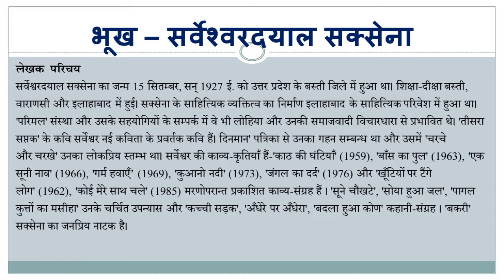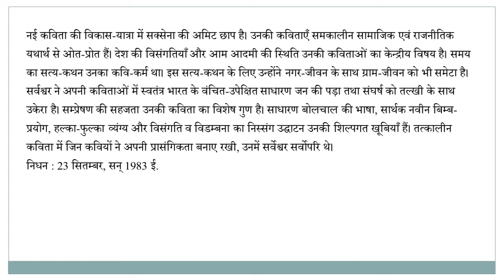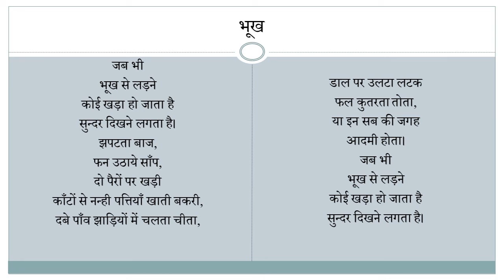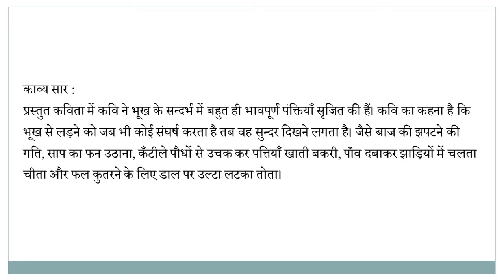SYBSci| Sem- II | Hindi I Dr. Jagdish R. Pardeshi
सावित्रीबाई फुले पुणे विश्वविद्यालय, पुणे द्वारा निर्देशित पाठ्यक्रम में समाहित सर्वेश्वरदयाल सकसेना द्वारा लिखित कविता भूख का विश्लेषण